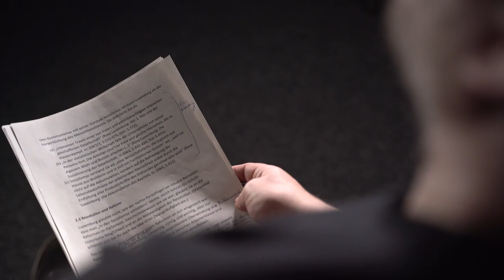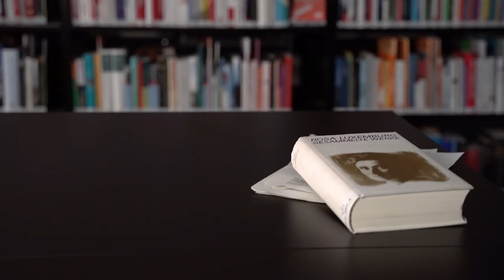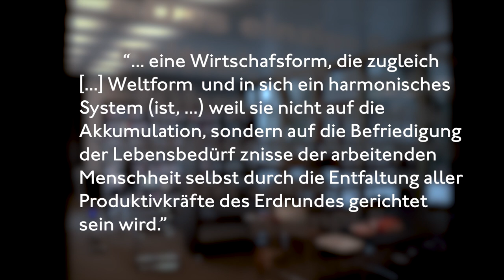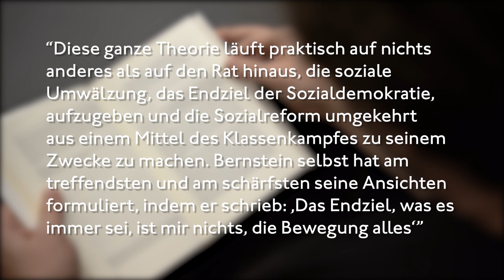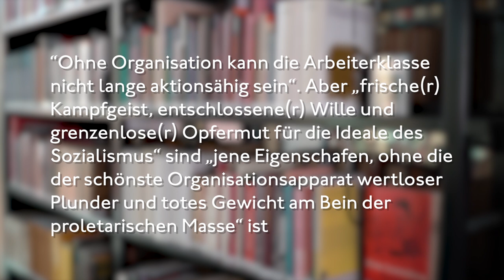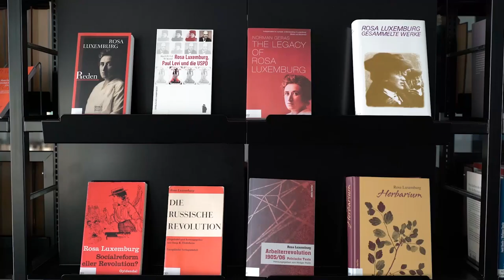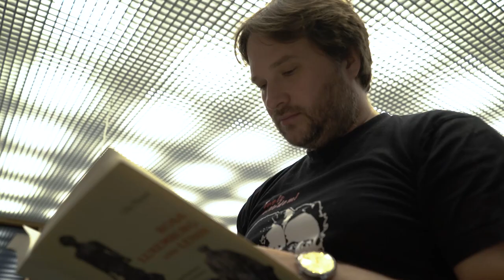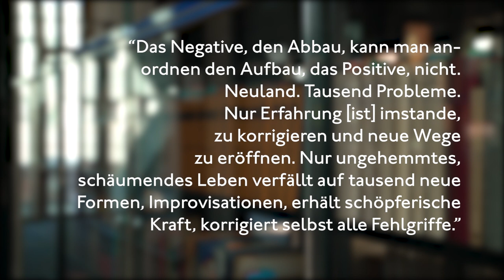Ingar Solty über Rosa Luxemburgs Sozialismusstrategie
Anlässlich Rosa Luxemburgs 150. Geburtstages spricht Ingar Solty über Rosa Luxemburgs Sozialismustrategie.